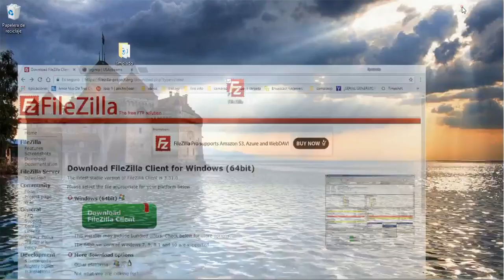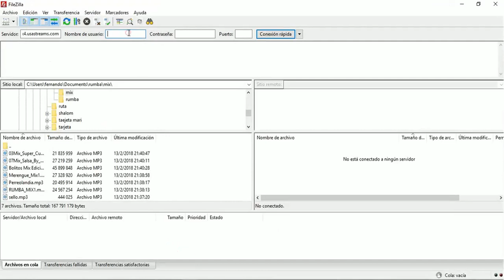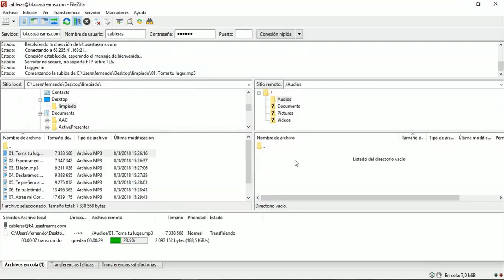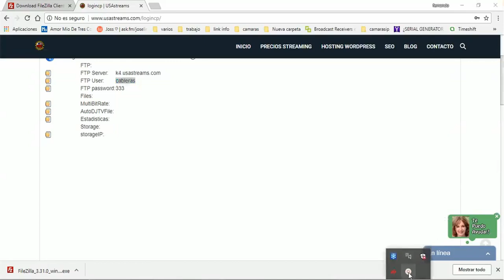USAstreams. Como usar filezilla